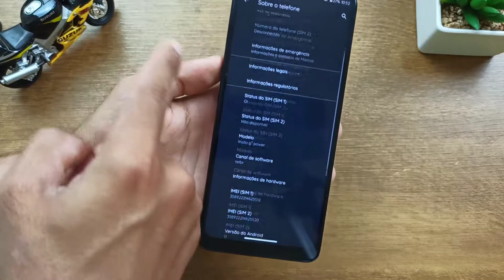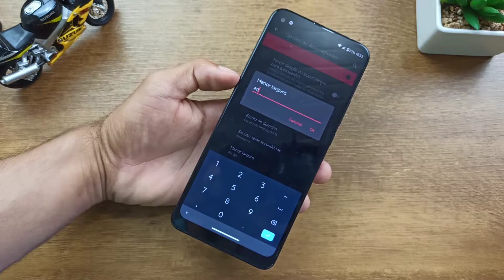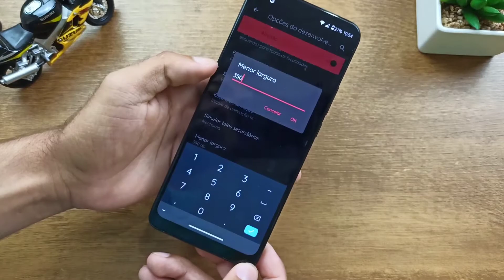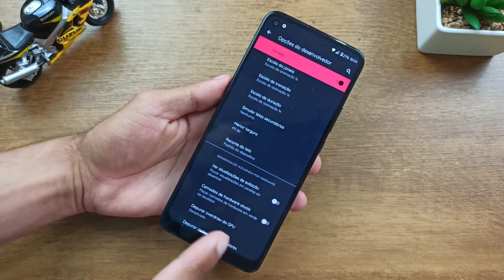COMO AUMENTAR OU DIMINUIR A DPI DO MOTOROLA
Pessoal, neste vídeo mostro como você pode aumentar ou diminuir a DPI da tela do seu MOTOROLA, lembrando que você não pode ultrapassar o recomendado. ▶️🎥

Celulares que recomendo com estoque na Amazon Brasil e garantia de entrega com toda segurança de A a Z.

Redmi Note 10 👉🏻
Moto G10👉🏻
Poco M3👉🏻
Poco M3 PRO👉🏻
Redmi 9T👉🏻
Redmi 9👉🏻
Pocox3 PRO 👉🏻
Redmi Note 9s👉🏻
Redmi Note 10 PRO👉🏻

✅Gadgets que eu recomendo

🔌Filtro de linha (iClamper)
⌚Mi Band 5
📼JBL GO 3
🎶Alexa (Echo Dor 4° geração)
🎶Alexa (Echo Dot 3° geração)